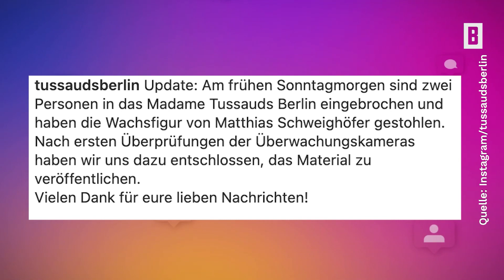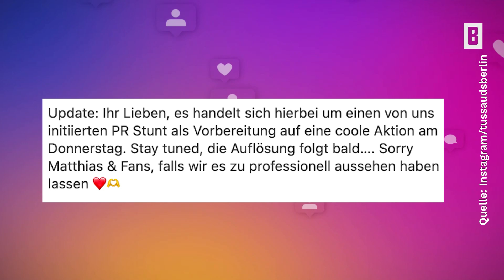Matthias Schweighöfer – Wachsfigur geklaut? Jetzt ermittelt die Polizei gegen Madame Tussauds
Madame Tussauds hat Videoaufnahmen veröffentlicht, die den vermeintlichen Diebstahl der Figur von Matthias Schweighöfer zeigen. Die Berliner Polizei ermittelte bereits. Umsonst, wie sich herausstellte.

Impressum:
Burda Forward
St.-Martin-Straße 66
81541 München